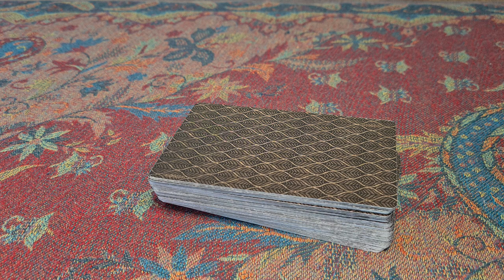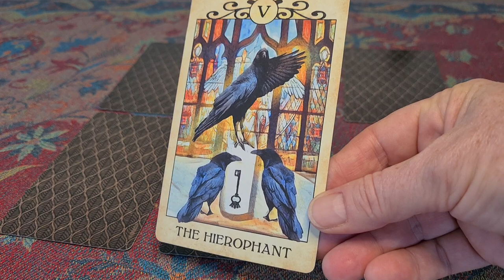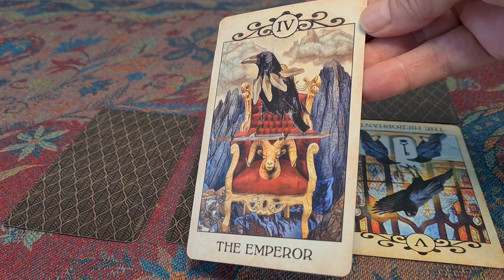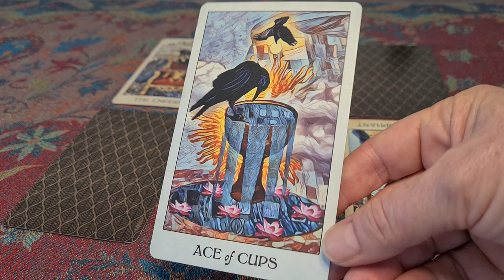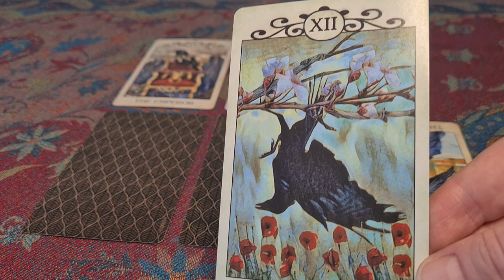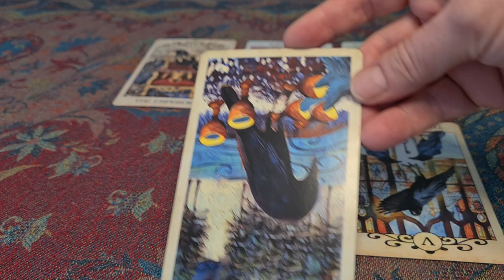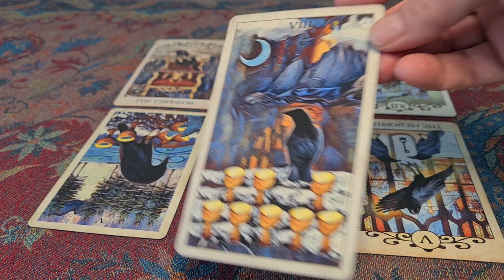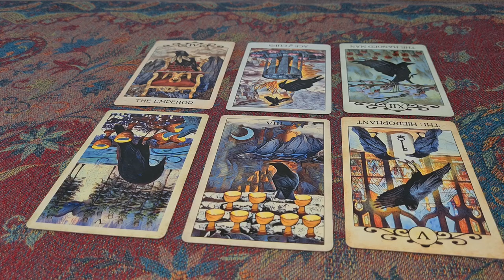264. HG Tudor and Harry's wife